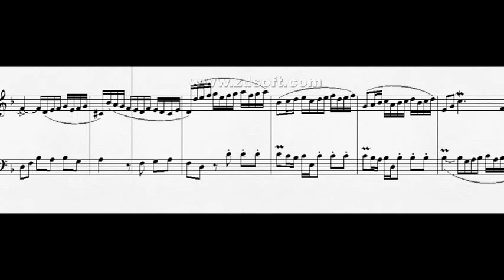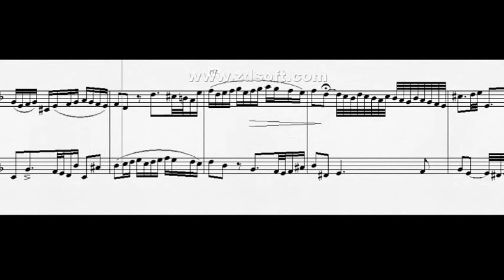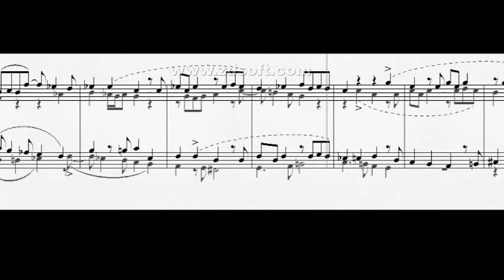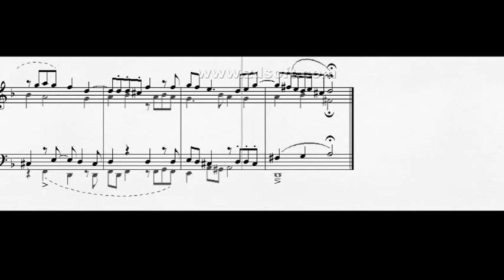DOK 10.1d - Prelúdio e Fuga (Dm) - Molto Allegro e Andante